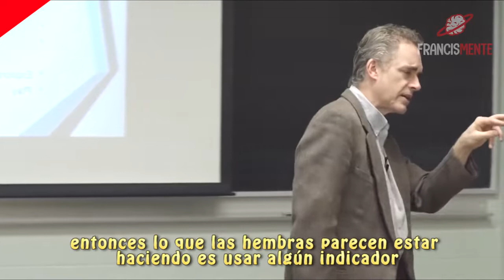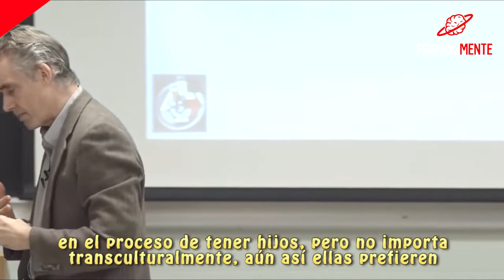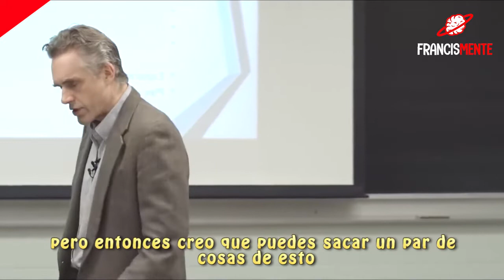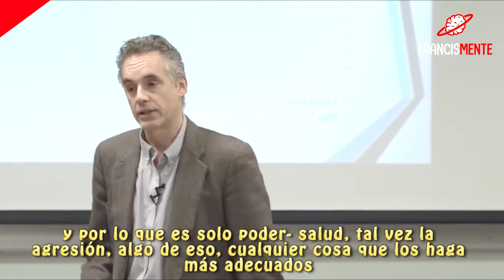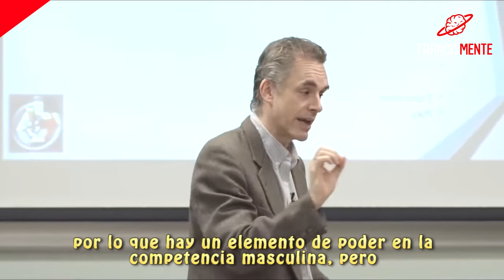¿Qué Buscan Las Mujeres? 5 Claves (SELECCIÓN NATURAL) D. Jordan Peterson (Universidad de Toronto)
ES/EN
What do Women Want? 5 Keys (Natural Selection) Jordan Peterson
In this lecture Jordan B Peterson talks about genetics, sexual selection and dominance hierarchy.

En esta cátedra, Jordan Peterson habla sobre génetica, selección natural y la jerarquía de dominación.